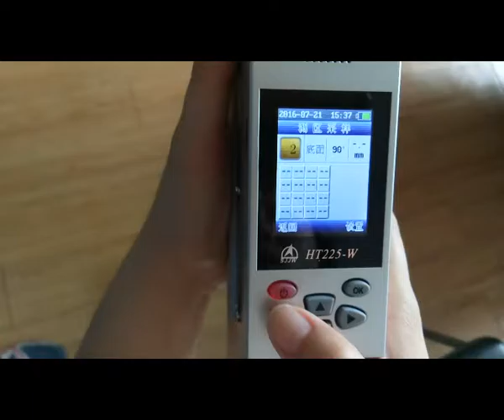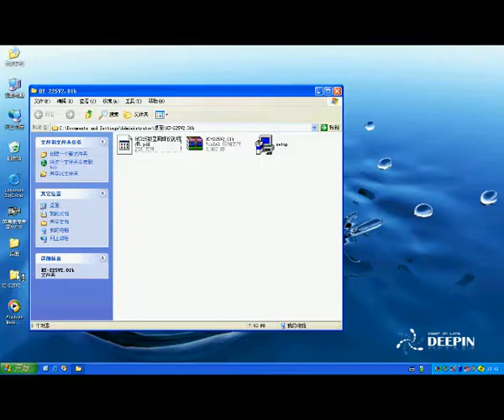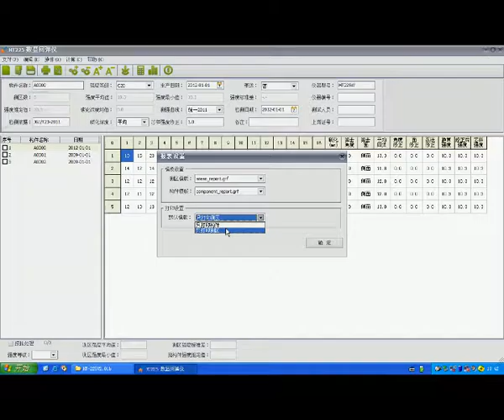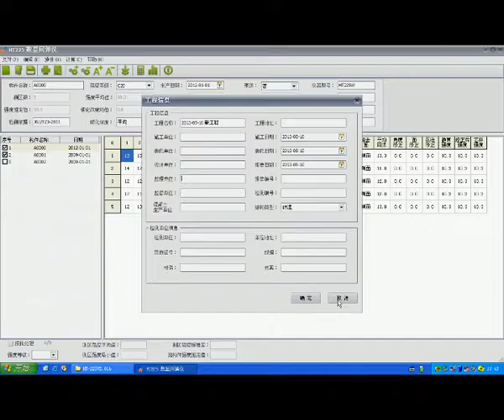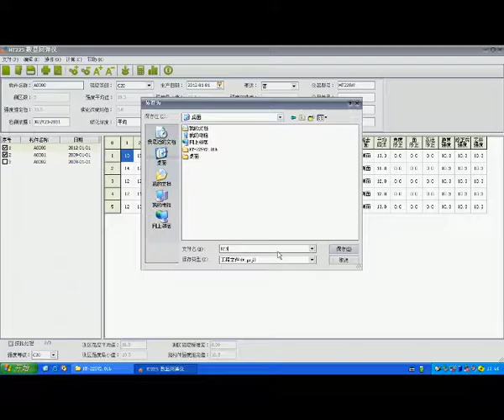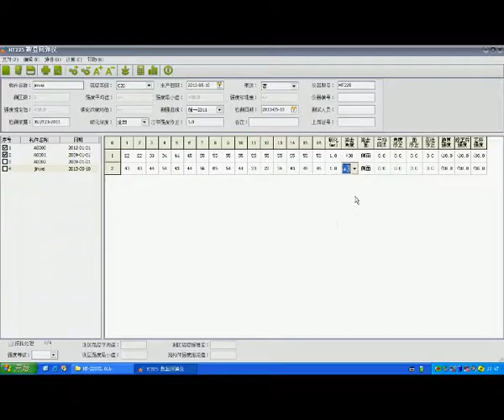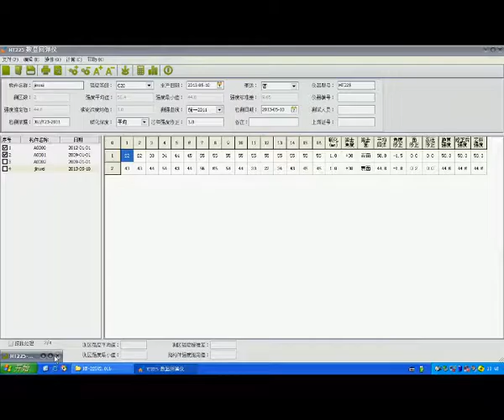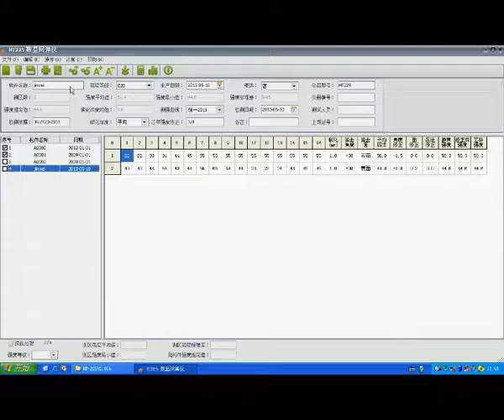Operation video of Digital test hammer HT-225W+